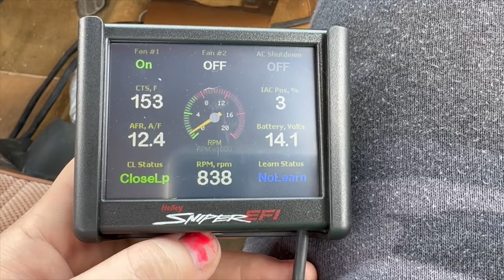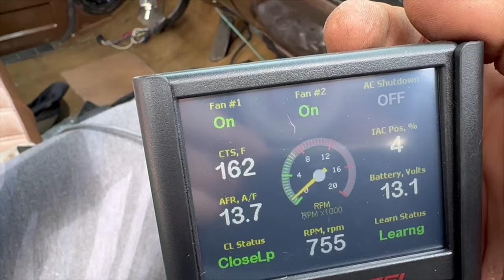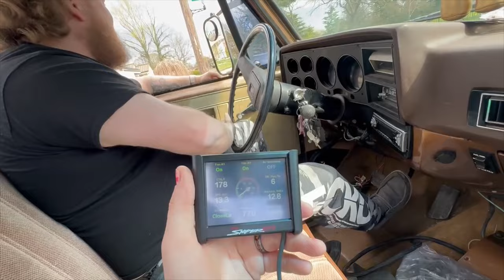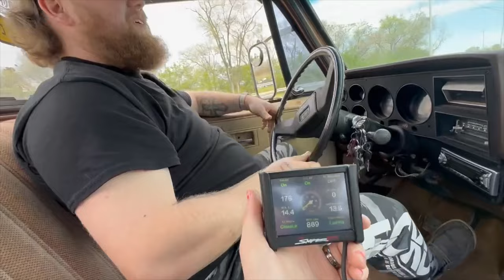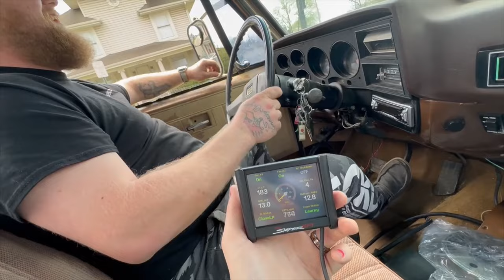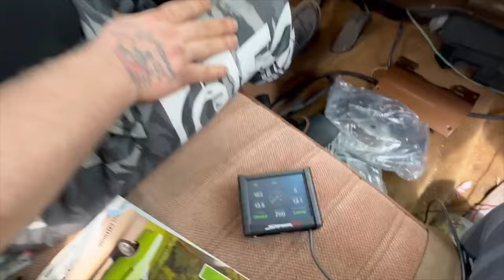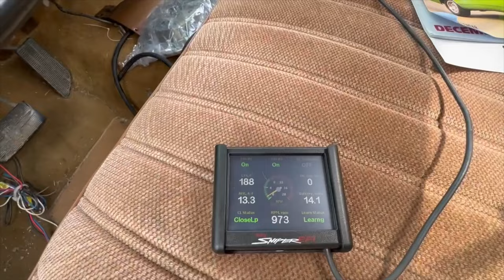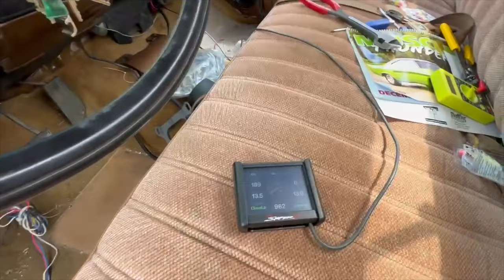First drive sniper 454 square body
I apologize for all of the excitement. I drove this truck for almost a year with a carburetor that was never quite perfect. It drives a lot better than it did. I hope you guys enjoy watching.